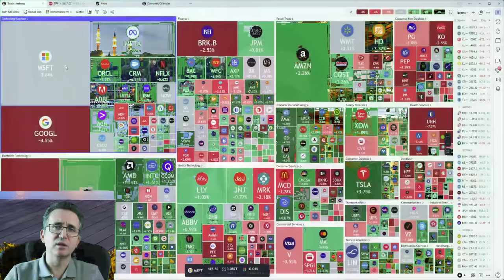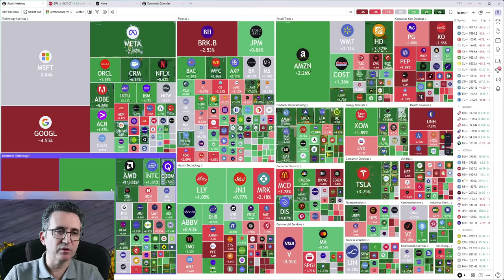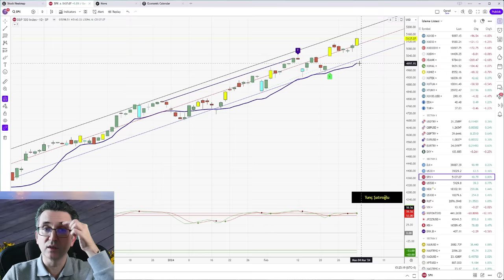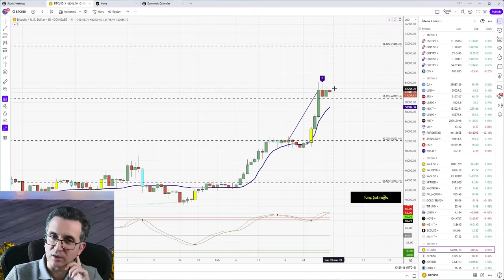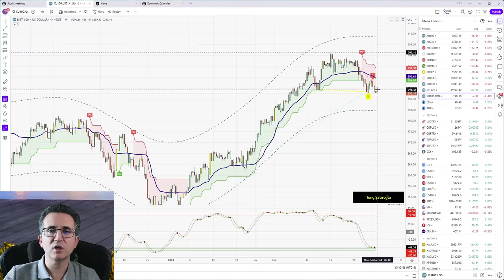Seçim Sonrası Belirsizliği Giderek Artıyor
0:00 SP500
4:07 ABD10Y, Altın
6:30 Bitcoin
8:46 Seçim sonrası belirsizlik
18:00 BIST100